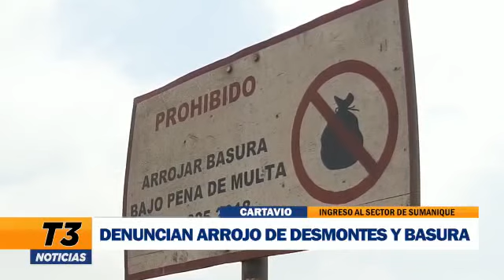DENUNCIAN ARROJO DE DESMONTES Y BASURA.